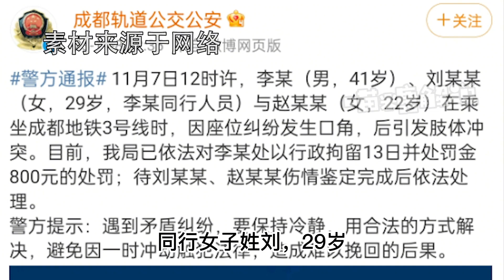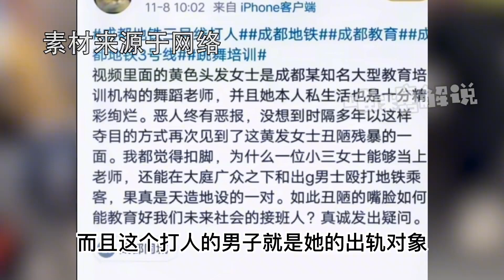這回鬧大了！成都地鐵打人情侶身份被扒，怪不得這么豪橫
No.5 | 女孩心情不好狂扇老人8耳光，警察到場后秒認慫，崩潰大哭求原諒